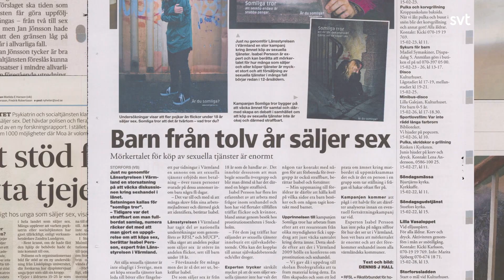En kropp till salu | Trailer | SVT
Dokumentärserien "En kropp till salu" från 2022.

Handeln med kvinnors kroppar har ökat explosionsartat de senaste åren och offren blir allt yngre. Var tionde man i Sverige köper sex, så efterfrågan är stor och de prostituerade får betala ett högt pris i form av livslångt psykiskt och fysiskt lidande. I dokumentärserien En kropp till salu möter vi tre unga kvinnor som sålt sina kroppar. Deras fall har lett till åtal och fällande domar.

På SVT Play finns fler än 1000 program - hitta din favorit nu!

👇Lämna gärna en kommentar och berätta vad du tyckte om videon!👇